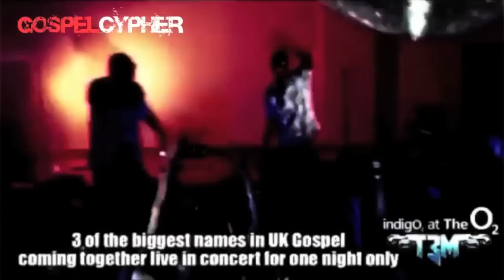GospelCypher: Ejiro - Daddy's Boy [Audio]